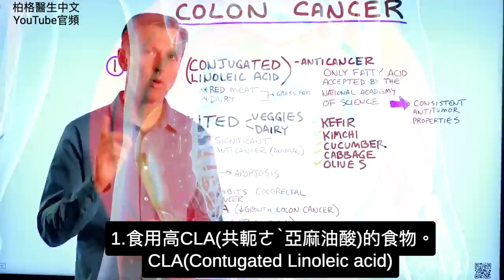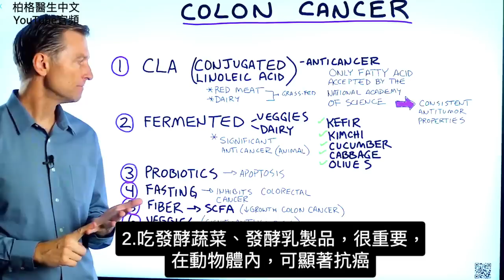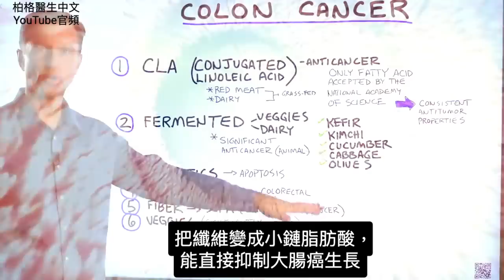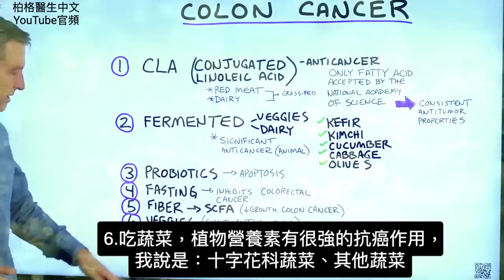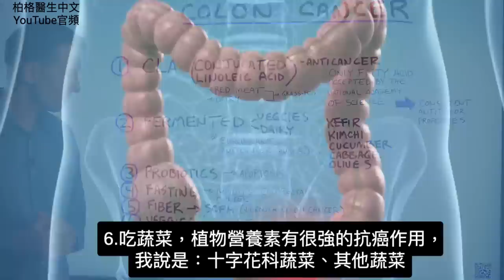預防大腸癌6個秘訣,柏格醫生 Dr Berg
時間標示：
0:00 預防大腸癌的秘訣
0:15 1.共軛亞麻油酸（CLA)
1:35 2.發酵蔬菜
2:38 3.益生菌
2:55 4.斷食預防大腸癌
3:35 5.纖維
3:58 6.蔬菜
4:44 成功心得分享！

柏格醫生 dr berg 談:大腸癌（結腸直腸癌）以及如何預防復發。

預防大腸癌的6秘訣：
1.食用高CLA（共軛ㄜˋ亞麻油酸）的食物。CLA是具有抗腫瘤特性的天然脂肪酸。在某些食物中含量很高，例如：
● 草飼紅肉
● 草飼乳製品

2.食用發酵蔬菜、發酵乳製品
發酵蔬菜和乳製品有顯著的抗癌特性。每餐都食用發酵蔬菜。
發酵食品：
 酸奶(克菲爾,Kefir ）
 泡菜Kimchi
 醃黃瓜泡菜(Cucumbers,pickles)
 白菜（酸菜,sauerkraut）
 橄欖Olives

3.服用益生菌probiotics
益生菌讓癌細胞凋亡，導致癌細胞自殺。益生菌要定期服用。

4.斷食
是最重要的。斷食對大腸癌有直接的抑製。斷食讓腸胃道重新調整，讓腸道中的天然益生菌微生物增加多樣化。免疫系統的70-80%在腸道。

5.吃充足的纖維
纖維變成短鏈脂肪酸(SCFA)，可抑制結腸癌。不要從穀物或粉末中獲取纖維，從蔬菜的纖維取出較佳。

6.吃蔬菜
蔬菜具有很強的抗癌作用，含有植物營養素，降低患大腸癌的風險

艾瑞克柏格(Dr Eric Berg)醫生介紹：
56歲，脊椎醫生， 他是弗吉尼亞州、加利福尼亞州和路易斯安那州的3州脊椎科醫生，￼執照一直維持有效。他是全球知名的健康生酮飲食和斷食專家，也是《新體型指南》和KB Publishing出版書作者。